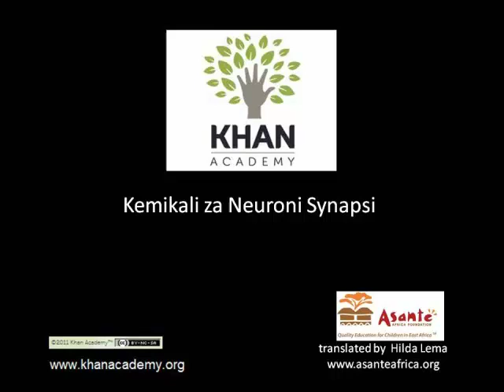Kemikali za Neuroni Synapsi - Neuronal Synapses Chemicals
How one neuron can stimulate (or inhibit) another neuron at a chemical synapse